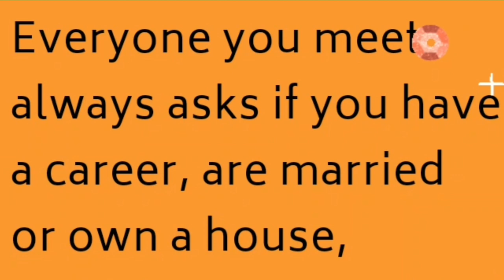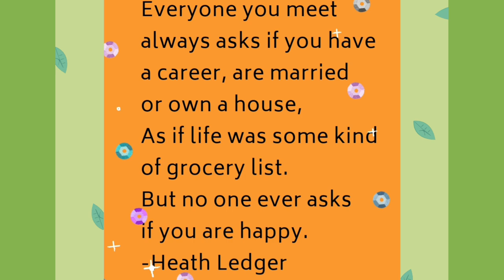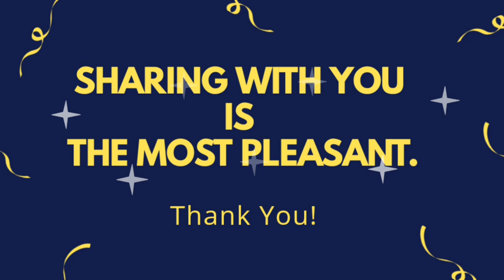오늘의 명언 영어 좋은 글귀 Ask Happy!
아무도 나의 행복과 불행을 알아채지 못한다면?
행복은 행복하니 OK
그러나 불행은 공감해주면 반으로 준다!
ANYONE YOU MEET, ASK IF THEY ARE HAPPY FROM NOW ON.